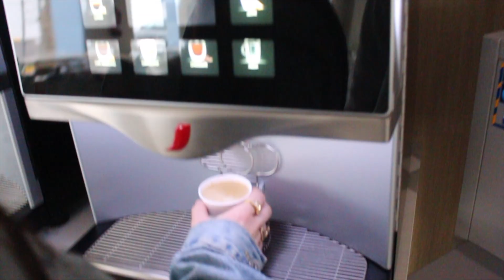CUANTO NIVEL!!!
Me invitaron a una competición en figueras y este fue el resultado !!